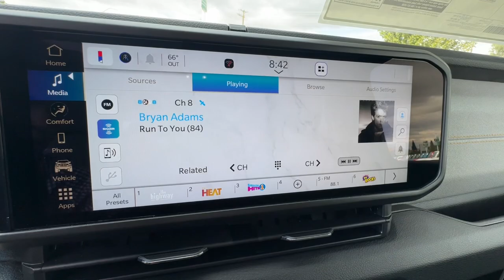2024 Jeep Gladiator Reno, Carson City, Northern Nevada, Sacramento, Elko, NV RL131722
PAU Granite Crystal Met. Clear Coat New 2024 Jeep Gladiator 4x4 available in Reno, Nevada at Lithia Chrysler Jeep of Reno. Servicing the Carson City, Northern Nevada, Sacramento, Elko, NV area.